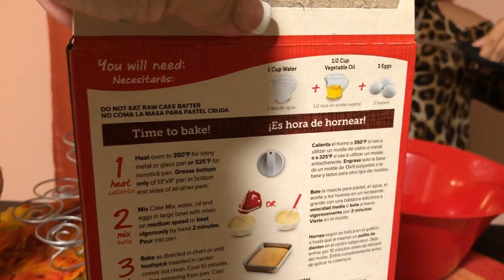Preparando unas cositas para mis niños en 👻🎃👻🎃👻